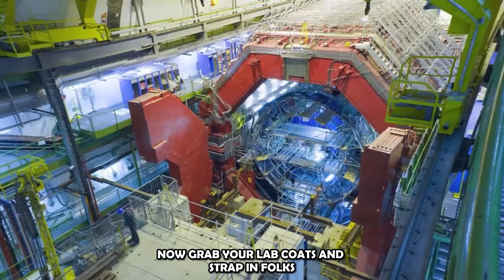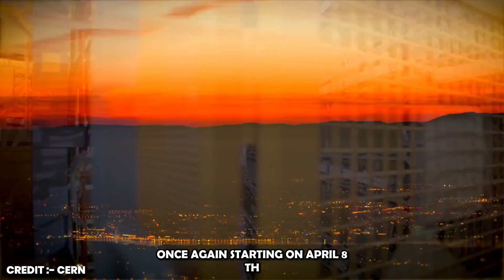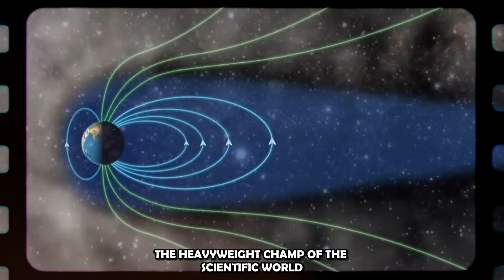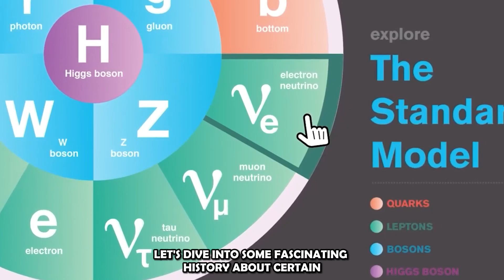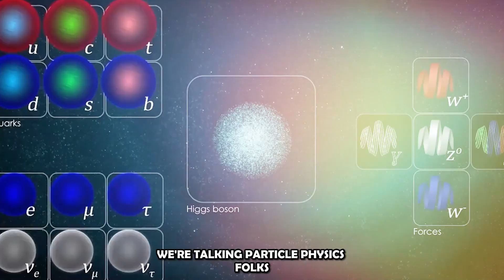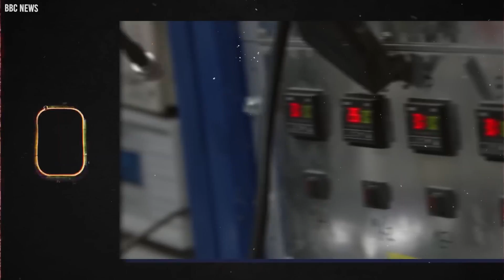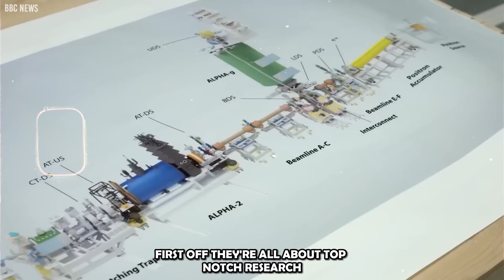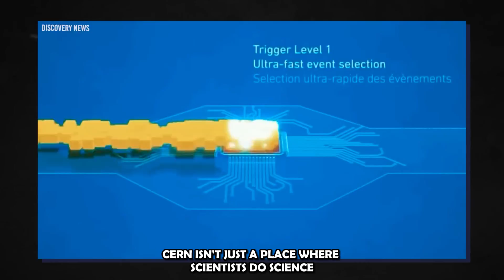CERN Activated as Emergency Declared for Eclipse!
CERN Activated as Emergency Declared for Eclipse! on April 8 coinciding with the solar eclipse. Join Pristine Mega Projects as we investigate why CERN is activating the Large Hadron Collider on this date.

00:00 Introduction
02:26 April 8, 2024
03:49 Discovery
05:41 Collecting data
07:43 Construction
09:45 Project Goals